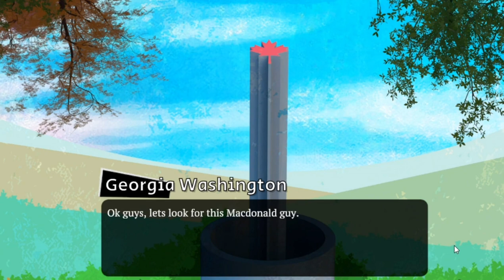LETS PLAY: The Magical Land of Canada (Part 2 with Special Guest)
Thats right. Part 2 of the Canada Game. With a special Guest!
IF YOU WANT TO COME READ WITH ME. DM ME. !

You've heard the stories, you know the legends but Canada is actually real.

In the second chapter of Alter Historia we follow Georgia (George Washington) and Teddy (Theodore Roosevelt) as they make their way to the Summit. On the way they will face several challenges, one of which includes their friend Bonny (Napoleon Bonaparte).

They'll also meet new and exciting villains and allies like Leo Spatula (Cleopatra), Hairheart (Amelia Earhart) and the Elder Moose.

Will they be able to make the Summit in time? Find out now in Alter Historia: The Magical Land of Canada - a powerful and true story of the indomitable spirit.

It's important that Canada and it's people were portrayed accurately in this game so a real Canadian was asked to make sure everything is fact checked. (Yes you read that right, an actual Canadian). So any naysay will not be tolerated.

This is a sequel to What if George Washington was a Girl? Be sure to play that first or you'll have no idea what's going on.

🔺[Insert YOUTUBE generic CopyPasta]🔺
I have no idea what i am doing. But we doing this!
They call me The Warden that secretly wants to take over the world. I like to play games over on steam and xbox. Come play! 📣

💜Also I love exploring music and making fun skits of people I connect with in this comunity. If you want to be part of the fun, Msg me on the "Aboot page" 💜

⭐We have a server over on discord where we shill, laugh and create a fun dysfunction fam gang. Dont be shy. We are good peeps.
So if you enjoy laughing, creating, making memes, music or just wants to be vibe. LMK. ⭐